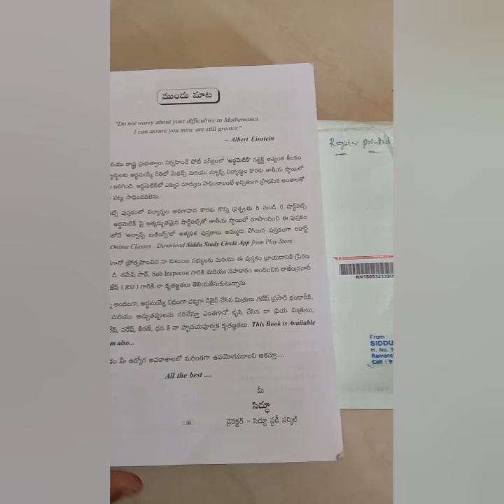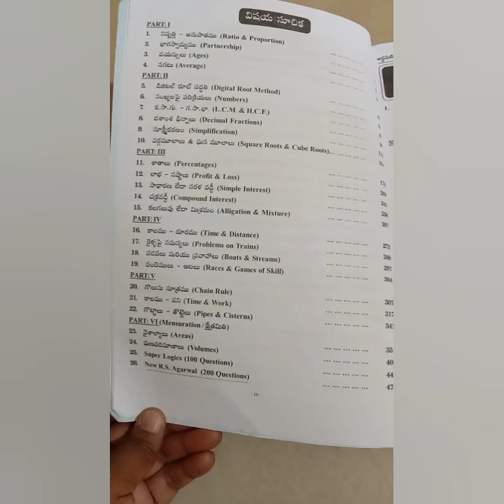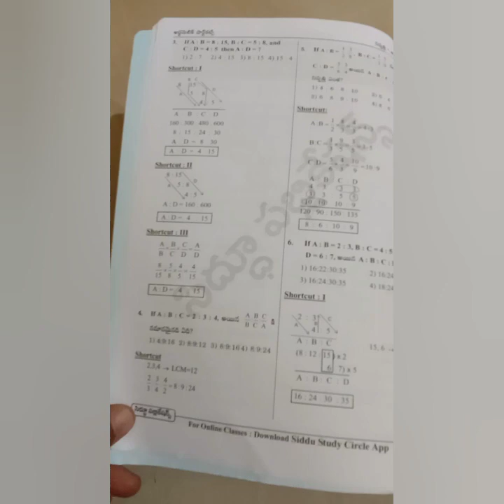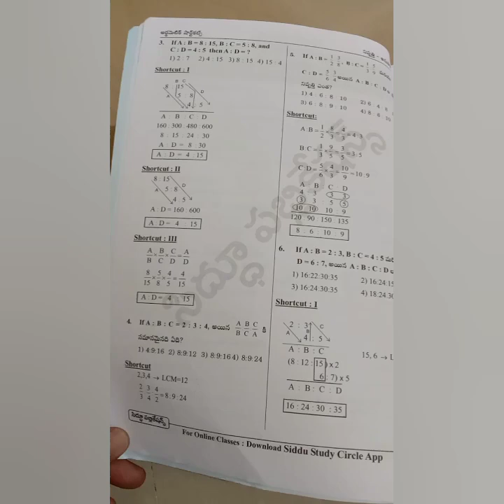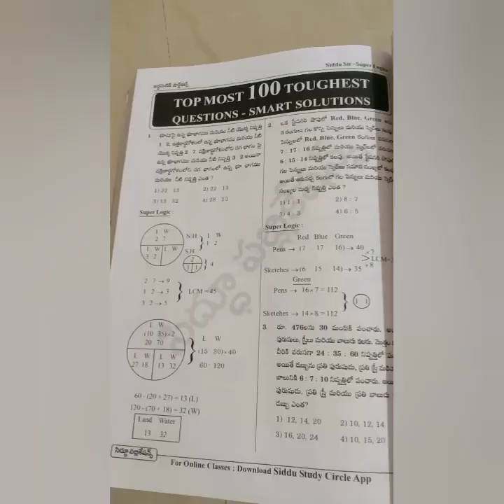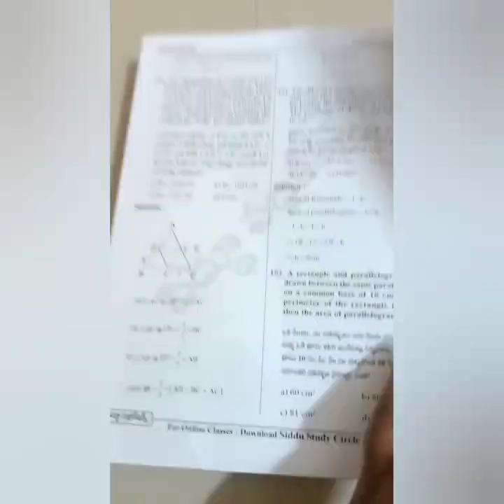The best arthimetic book/గ్రూప్ 4 సెకండ్ పేపర్లో 40 మార్కులుకవర్ /rs agarwal based arthimetic book